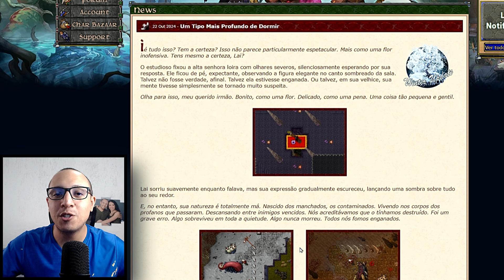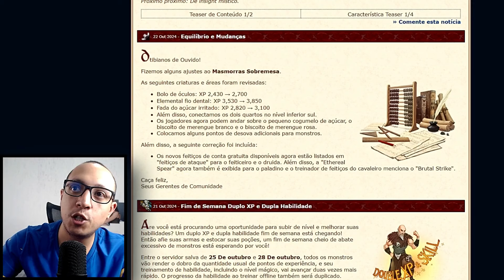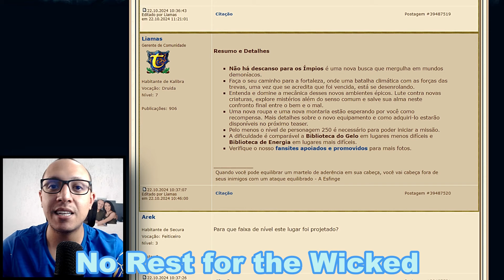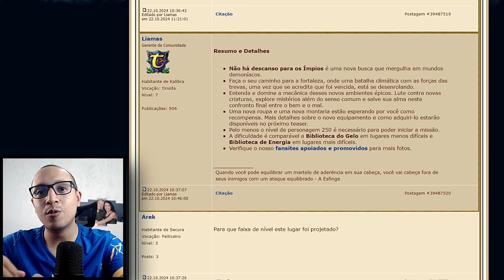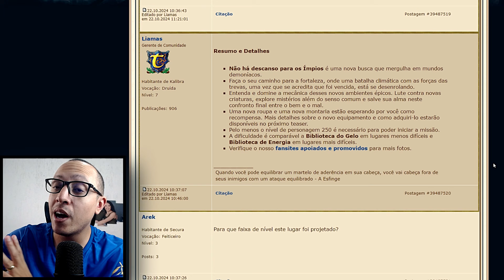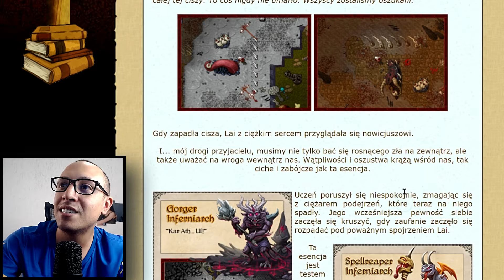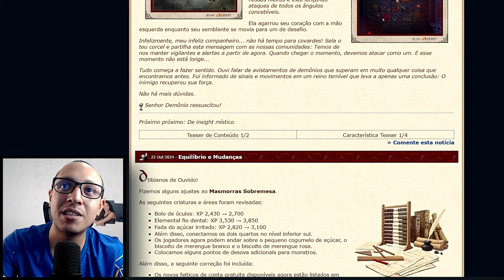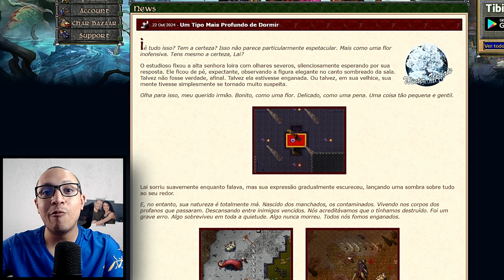Tibia: O Winter Update Te Espera com Surpresas Inacreditáveis! TEASER 2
Prepare-se para uma aventura épica em Tibia! O Winter Update chegou com tudo, trazendo novas criaturas demoníacas, uma quest desafiadora, uma nova montaria e um outfit. Candia teve um novo buff! Descubra todas as novidades do teaser 2 e seja um dos primeiros a explorar esse novo conteúdo.